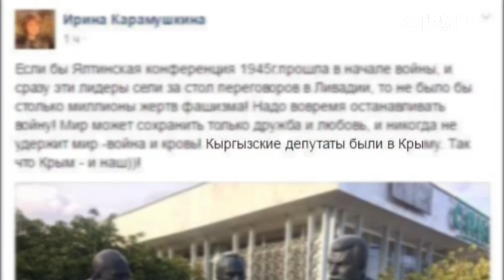Депутаты из Кыргызстана незаконно посетили Крым: Украина отреагировала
Дипломатический скандал в Кыргызстане. Два депутата – члены пропрезидентской фракции Марат Аманкулов и Ирина Карамушкина – посетили аннексированный Крым. Свой визит они не согласовали с официальным Киевом и въехали на полуостров через территорию России, что противоречит законодательству Украины.